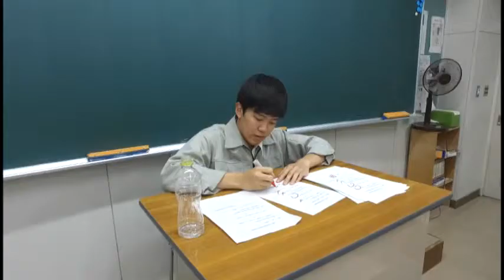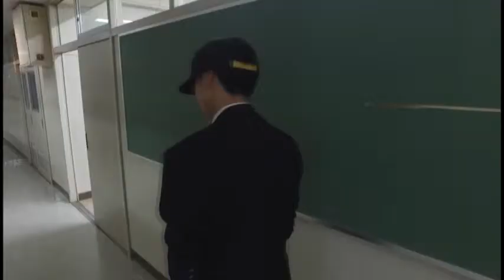Mistake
あらすじ
中学生の頃の主人公は、いつもゴミをポイ捨てしていた。先生に注意されるが、その言葉に耳を傾けることはなかった。高校生になってもそのクセが治らずにいた主人公は、自分の捨てたゴミで友人に大ケガをさせる。人を傷つけたことで罪の意識と責任を感じる主人公。数年後、先生となった主人公は、ポイ捨てをする生徒を見かけることになる。軽い気持ちで行ったポイ捨てが、時には大きなトラブルにつながるかもしれません。

国名 日本
学校名